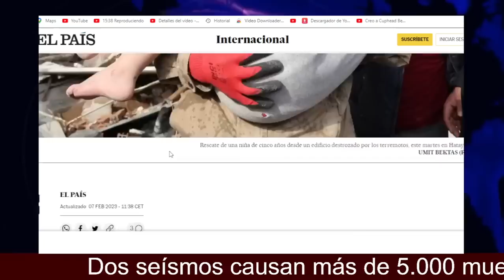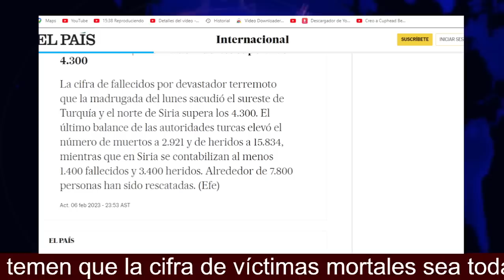YA INICIARON EL CAMBIO DE TARJETA DEL PROGRAMA